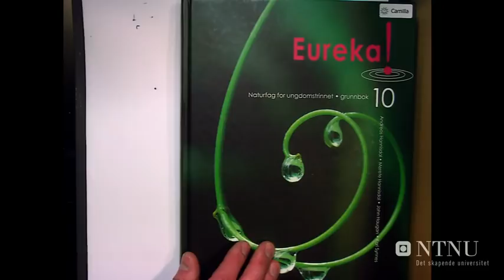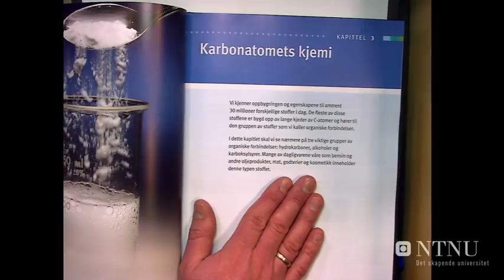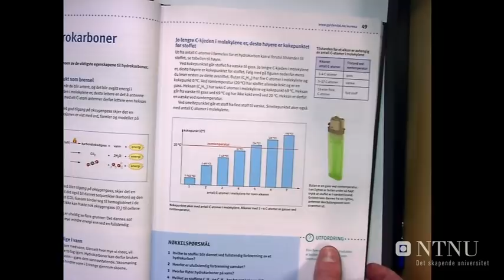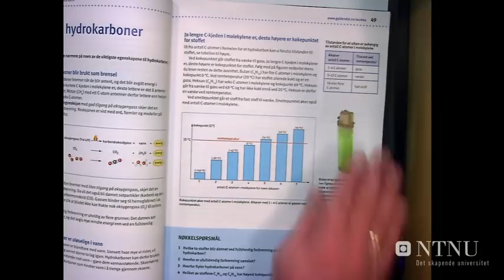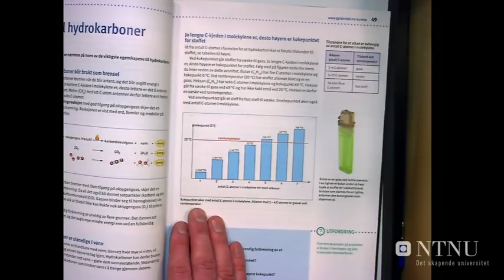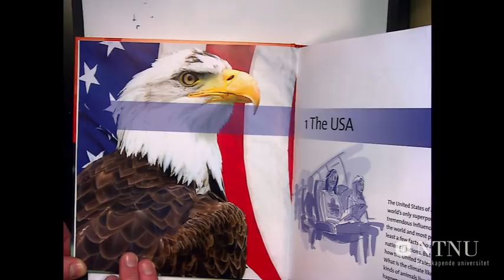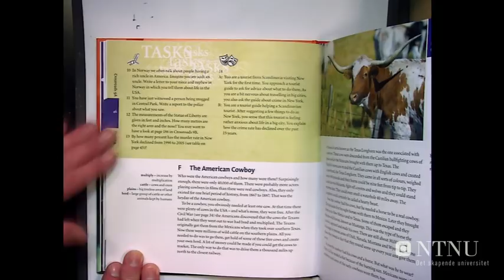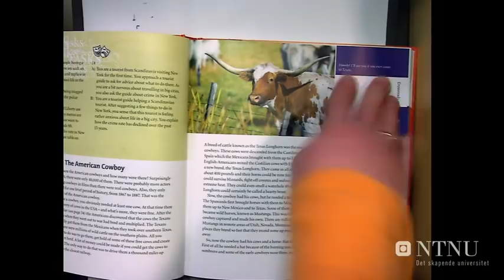05: Læreboka som sammensatt tekst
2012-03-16 - Henning Fjørtoft: Leseferdigheter og lesestrategier V&#229;r 2012
Henning Fj&#248;rtoft, F&#248;rsteamanuensis i norsk fagdidaktikk NTNU